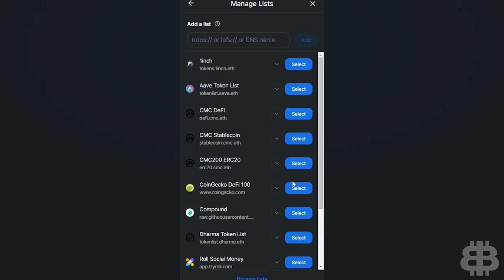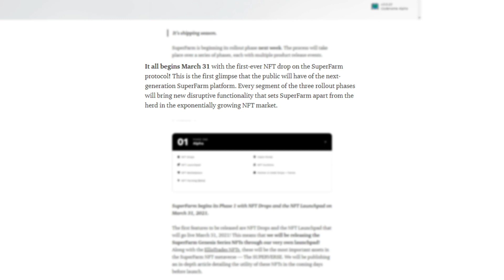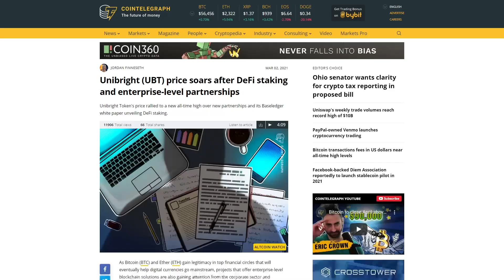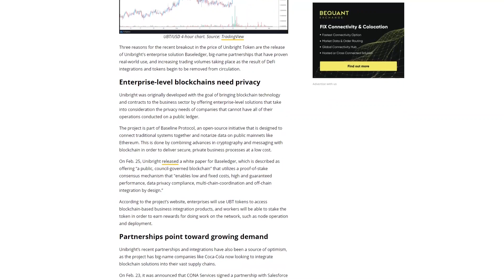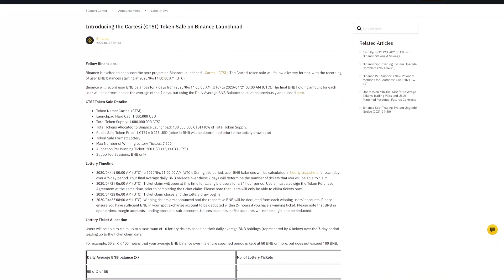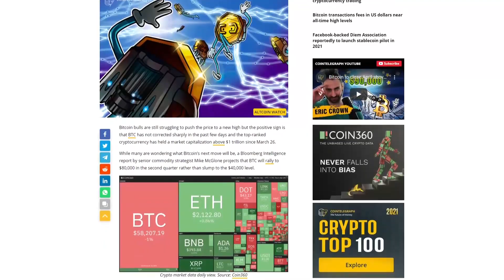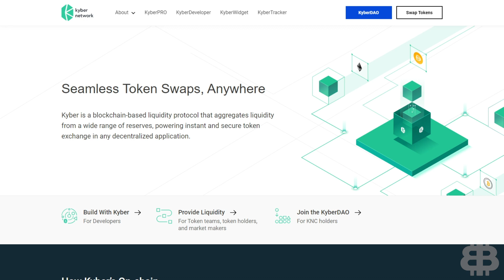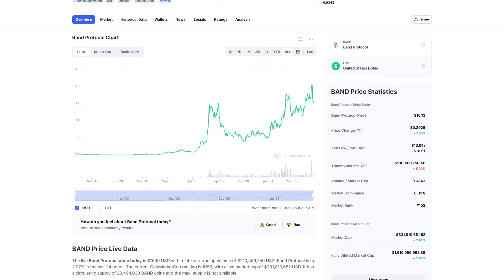5 BEST Underrated Low Cap Gems in Crypto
It’s hard to know what’s real in cryptocurrency, especially when you are new. CoinMarketCap can feel a bit like being a kid in a candy store. You browse the selections and everything looks good. In weeks like this, everything looks like a low cap gem.

Today we are going to be ignoring the giant front and center display and going to the back corners to find the coins that we believe are hard to find, but still have killer potential. We’ll look at the top 5 most undervalued coins in crypto. These 5 altcoins are all outside of the top 100, but most have been in the top 100 at some point. Make sure you keep an eye on these undervalued crypto projects!

As we approach 1 million subscribers on YouTube, we will be giving away 1 full Bitcoin, 5 Ethereum, & 4,000 Cardano to 10 lucky winners.

0:00 Intro
2:04 Superfarm
3:00 Unibright
4:21 Cartesi
5:54 Kyber
6:51 Band Protocol